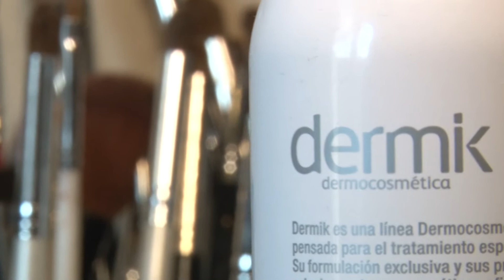LeeLee Make up